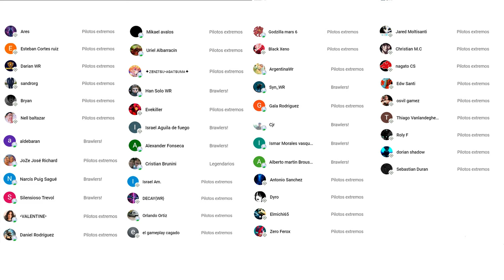REVIVIENDO ROBOTS VIEJOS: HAWK, MERCURY, SHELL, REVENANT CON HOWLER Y SCREAMER War Robots WR